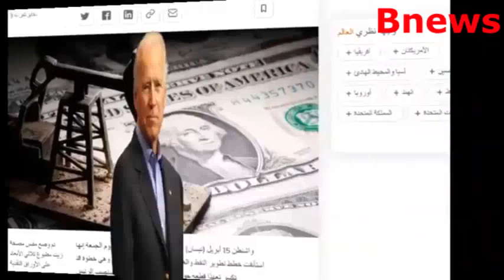محمد بن سلمان يزعزع عرش الاقتصاد الامريكي و تحذيرات لبايدن من غضب المملك العربية السعودية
محمد بن سلمان يزعزع عرش الاقتصاد الامريكي و تحذيرات لبايدن  من غضب السعودية
آخر أخبار السعودية
أخبار اليمن
قوات طارق عفاش
العاصمة الاقتصادية للولايات المتحدة الأمريكية
ولاية أمريكية من 6 حروف
ملكات جمال العالم
الإعصار الأمريكي
آخر أخبار الإعصار في أمريكا اليوم